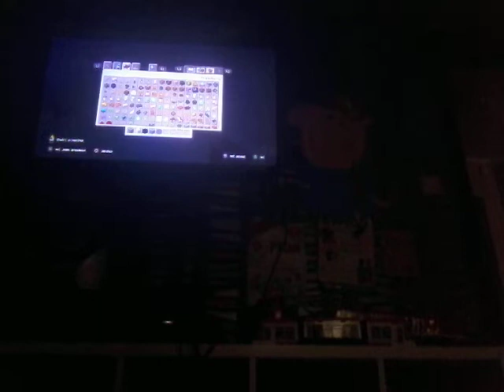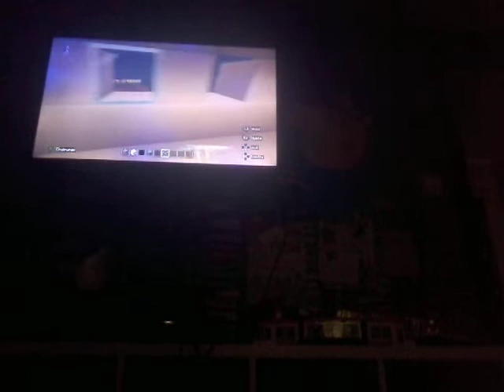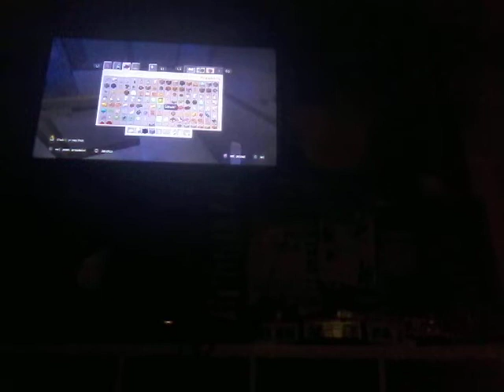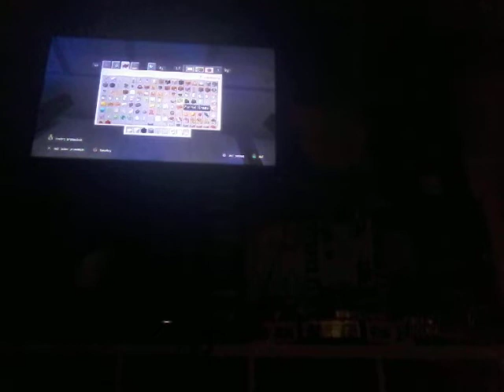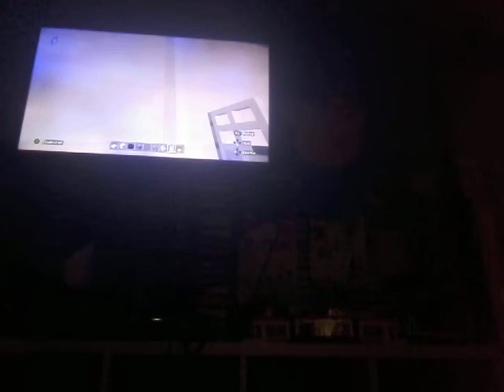Turorial jak zbudować duży samolot w minecraft od.1